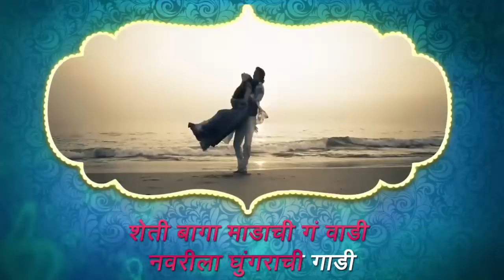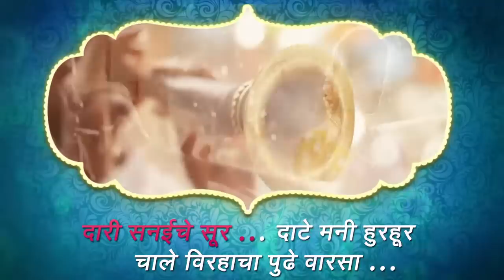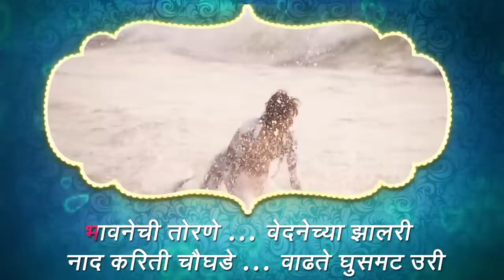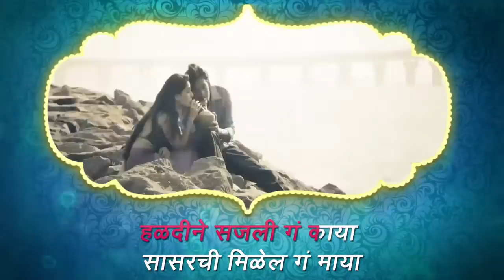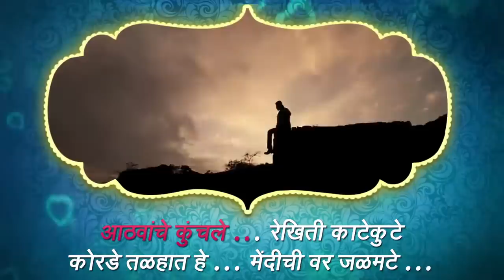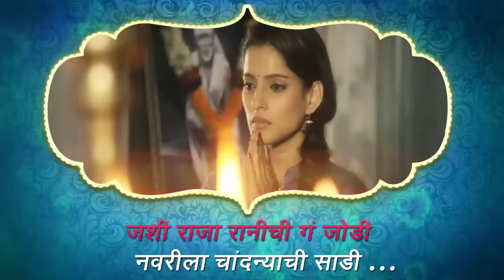Sunya Sunya - Song with Lyrics - TimePass 2 - Ketaki Mategaonkar, Adarsh Shinde - Marathi Sad Songs